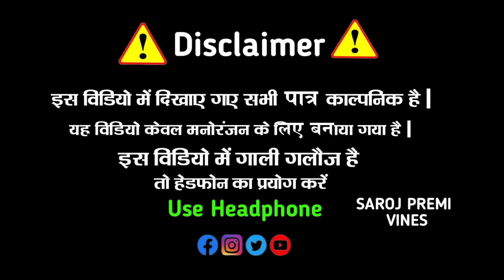Full Comedy | Mission Sharab Ke | मिशन शराब के | Saroj Premi Vines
Cast_:-
:-Guddu_Missile
:-Saroj_Premi
:-Lalit_Layger
:-Ranjeet_Ranjan
:-Arjun_Akela
:-Vicky_Vikash
:-Karan_Kumar

Tag Keywords:-
bhojpuri comedy video
bjp comedy
bsp comedy
bsp comedy video
comedy videos
full comedy
funny video
jhagru mahto comedy
pappu comedy
pappu comedy video
pappu ki comedy
pappu ki comedy video
pappu kumar ka comedy video
pappu kumar ki comedy
pappu kumar ki comedy video
papu comedy
reyaj premi comedy
saroj premi vines
tikki comedy